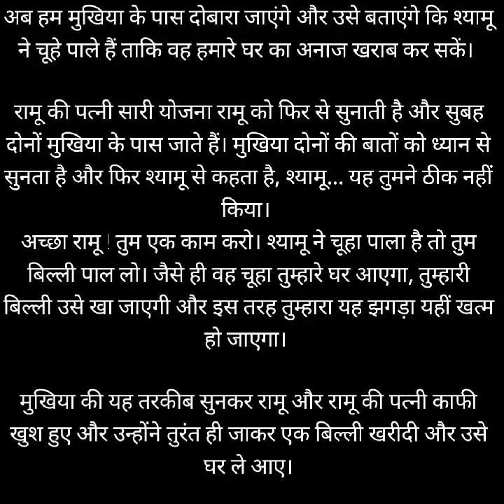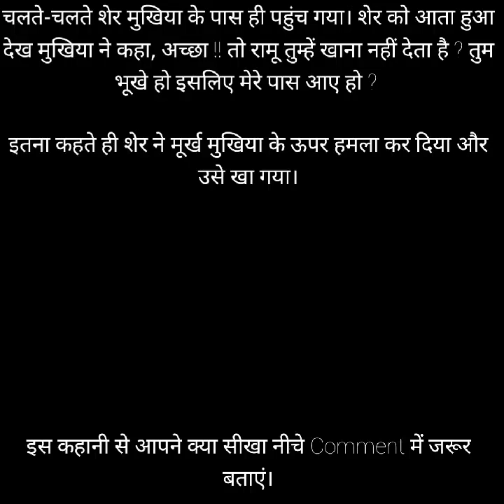बेवकूफ मुखिया | Hindi Kahani | Hindi Moral Stories | Hindi Kahaniyan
आपके लिए शानदार हिंदी कहानियों का यह चैनल बहुत बड़ा कलेक्शन लेकर आया है जिसमें से एक यह भी कहानी है जो आप अभी सुन रहे हैं। ऐसी ही बहुत सारी हिंदी कहानी आपके यहां पर मिलेगी।
हिंदी कहानियों का यह कलेक्शन आपके यहां पर बहुत सारी हिंदी की कहानी वाली है। जैसे लव स्टोरी हो गई और ऐसे ही और बहुत सारी टॉपिक पर यहां पर आपको स्टोरी मिलेगी।